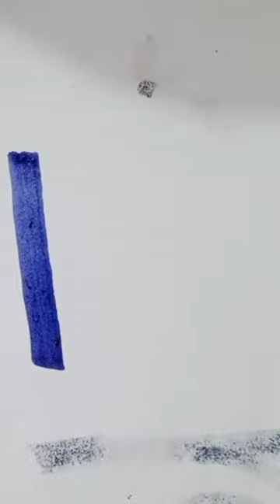August 16, 2023